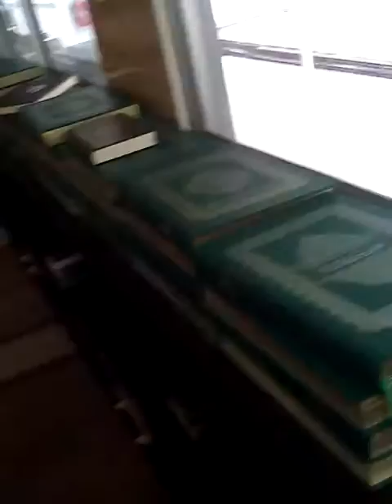video 20160722 154822 - 22 July 2016